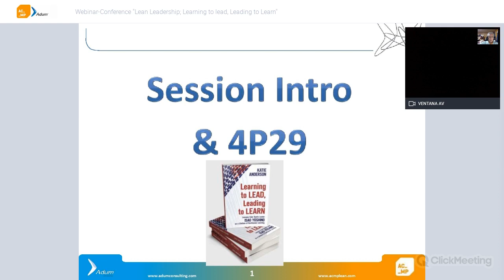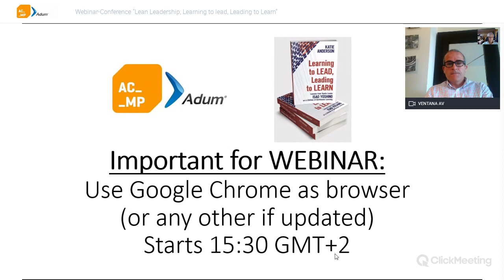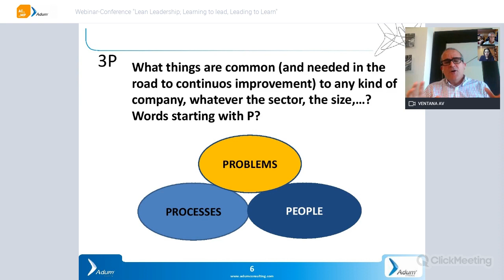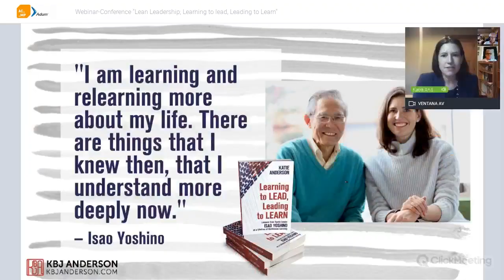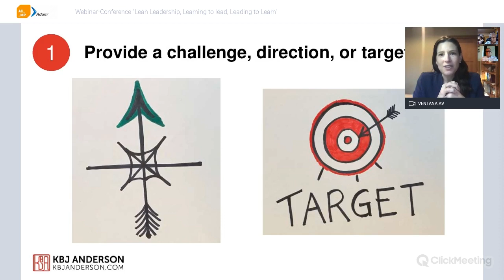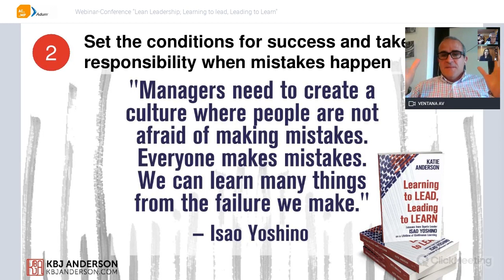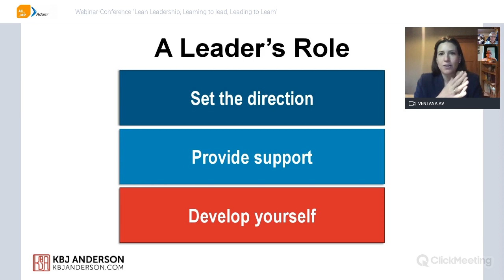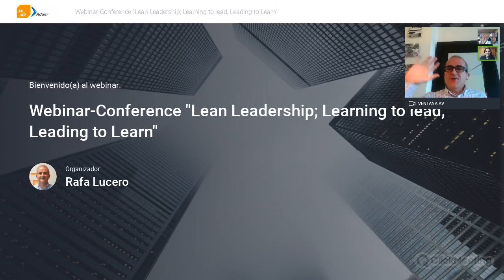Lean Leadership "Isao Yoshino, Katie Andereson & Rafa Lucero"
Webinar´Conference with Isao Yoshino (former Toyota Manager more than 40 years) and Katie Anderson, where:
- Rafa Lucero will make an initial introduction to 4p29 Model and Lean Leadership
- Isao Yoshino and Katie Anderson (mainly) will talk about their new book "Learning to Lead, Leading to Learn" where Isao Yoshino reflects on Leadership at Toyota